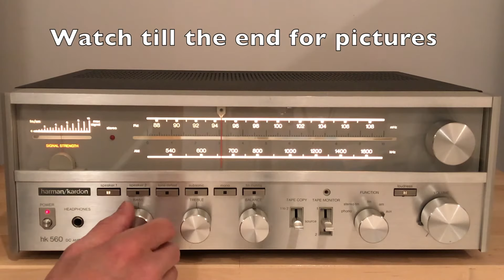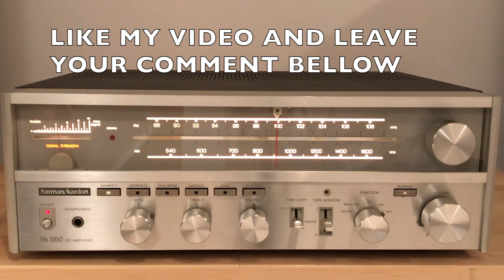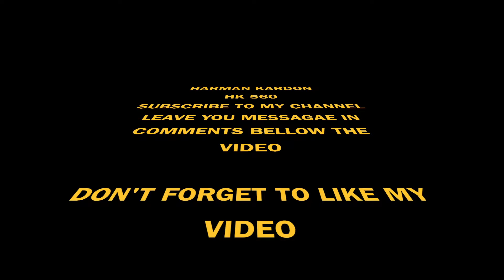Harman Kardon HK-560 AM/FM Solid State Receiver (1979)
Specifications:
Tuning range: FM, MW
Power output: 40 watts per channel into 8Ω (stereo)
Frequency response: 20Hz to 20kHz
Total harmonic distortion: 0.04%
Speaker load impedance: 4Ω to 16Ω
Weight: 25lbs
Year: 1979